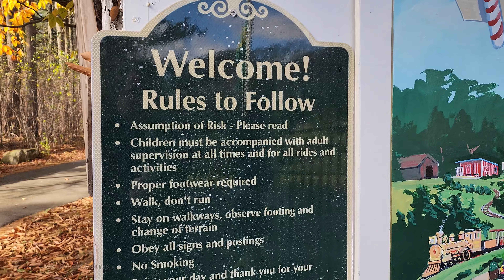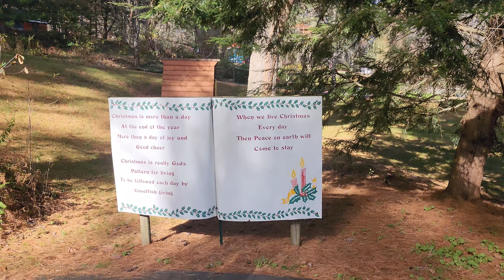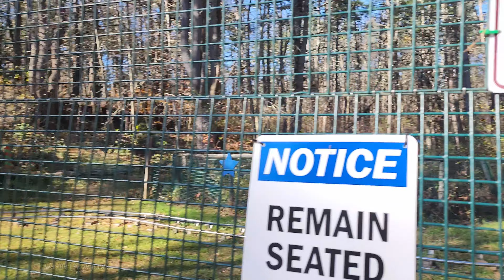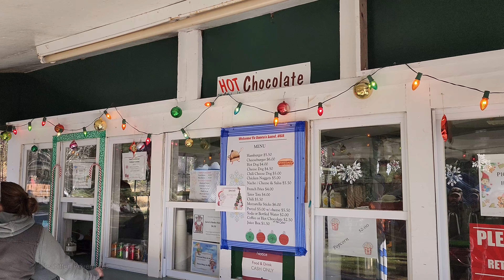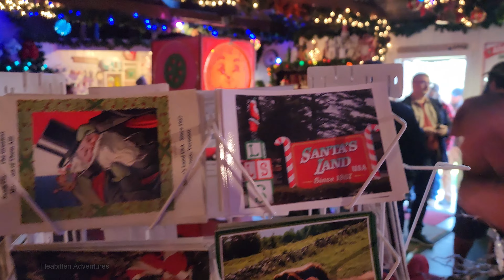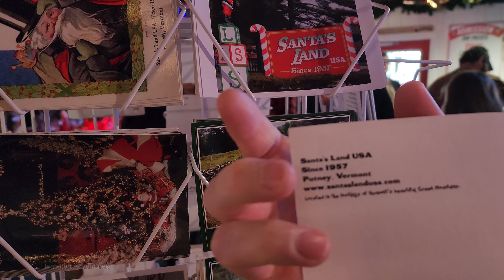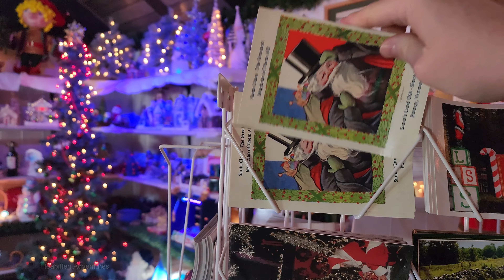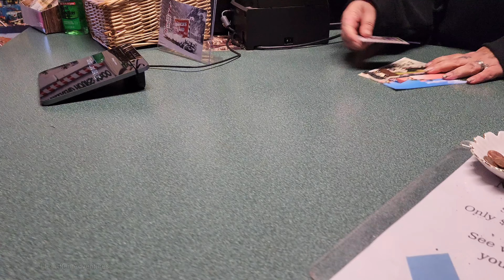Santa's Land USA: A Vintage Christmas Theme Park Like No Other! Putney, Vermont!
Join me, my mom, brother and nephew as we explore a vintage roadside attraction / theme park that seems to be stuck in a time warp, Santa's Land USA in Putney Vermont!